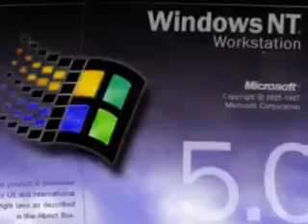Windows Startup and Shutdown Sounds in 9KS Vibrato Effect